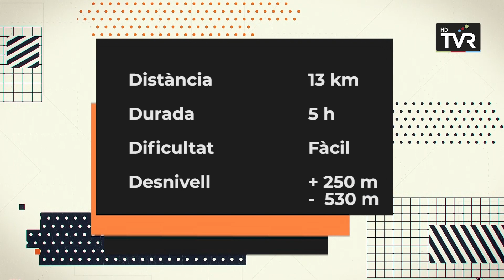CAMINANT PER CATALUNYA - Sovelles - Costa de la Teia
En aquest programa coneixem una mica el veïnat de Sovelles (Les Llosses - Ripollès) i fem un dels antics camins que anaven cap a Ripoll, la Costa de la Teia (Gravació: 4 gener 2023) (Emissió: 16 febrer 2023)